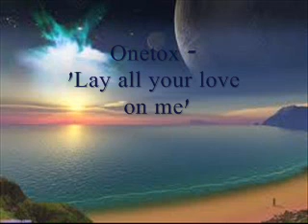Onetox -Lay All Your Love On Me.( Island Reggae Aug 2011!)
Onetox with their number - ' Lay all your love on me'. Enjoy :-)